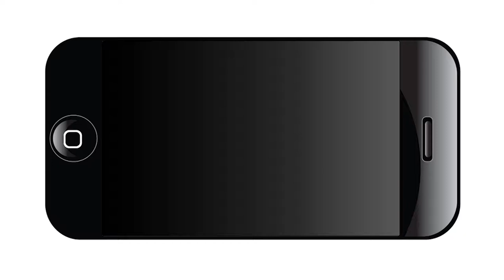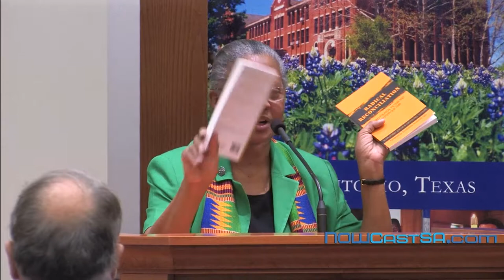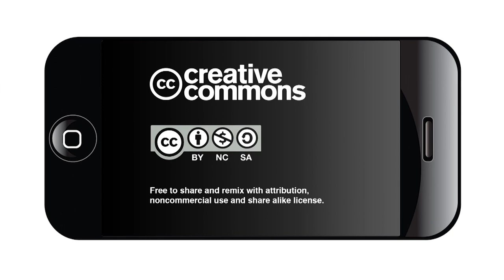Alan Boesak: Learning from Madiba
Presented as part of the Sankofa Institute of African American Pastoral Leadership Lecture Series, the discussion be led by Allan A. Boesak, an honorary doctorate recipient of the Oblate School of Theology, who is a native of South Africa and a minister of the Dutch Reformed Church of South Africa.